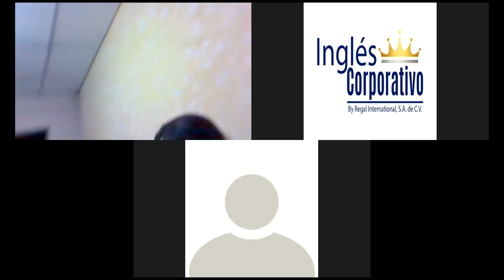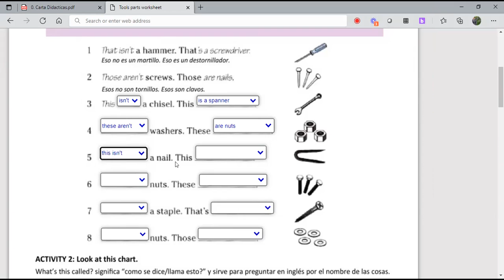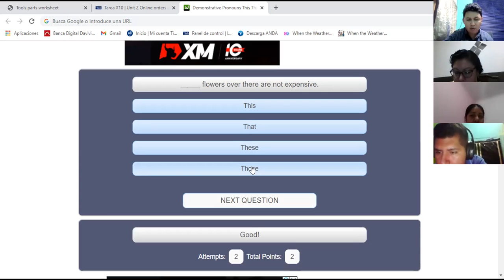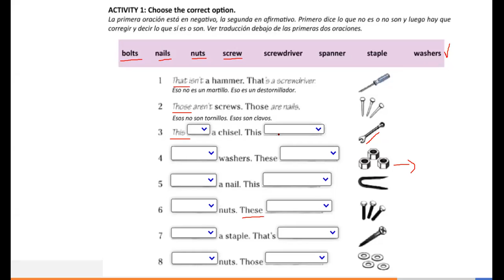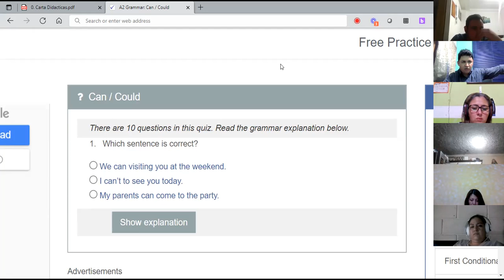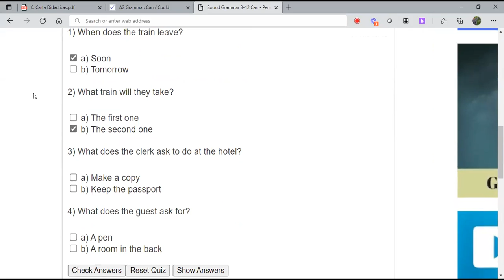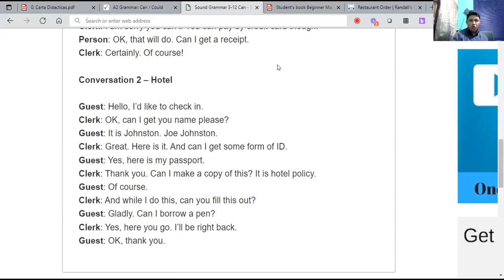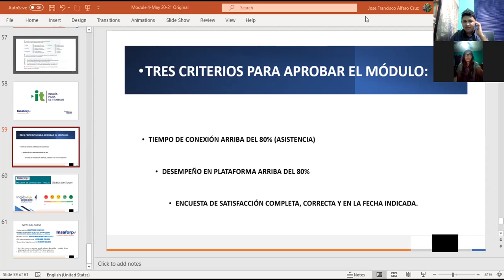Ingles Corporativo-Videoconferencia #7 How to use can and could.